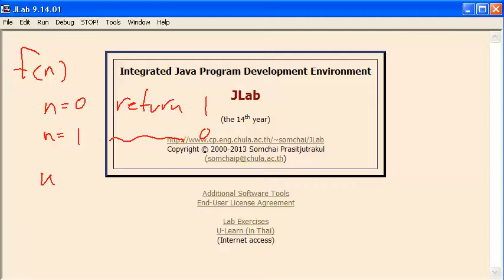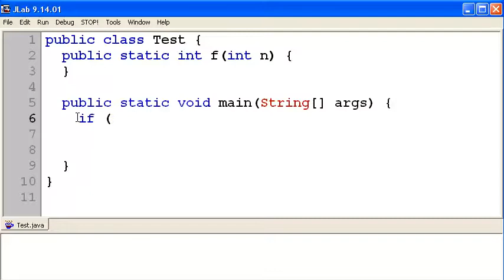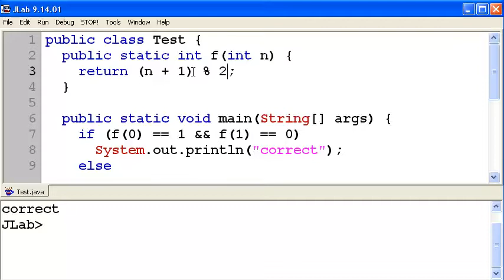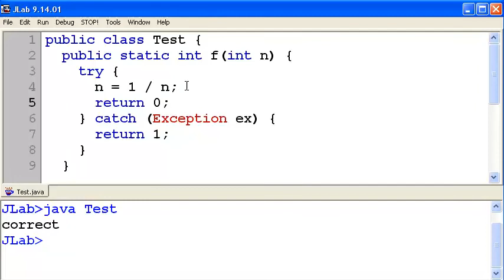ฟังก์ชันที่รับ 0 ส่ง 1, รับ 1 ส่ง 0 ไม่ใช้ if